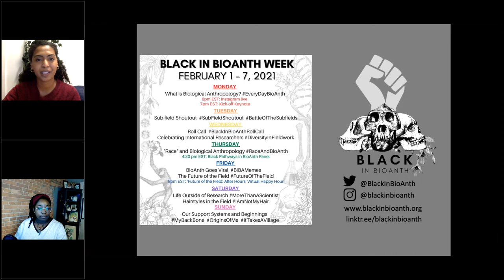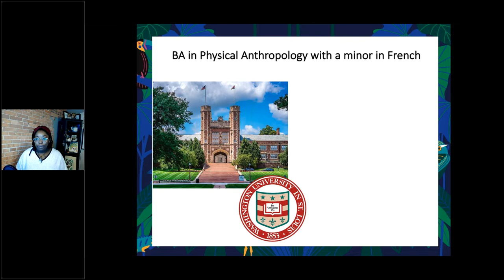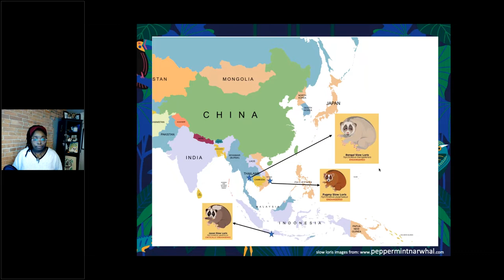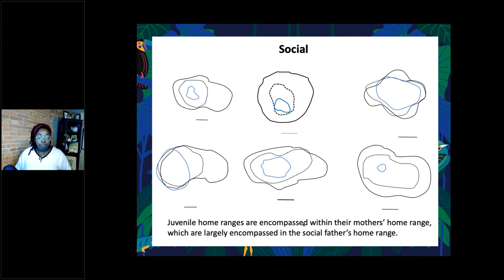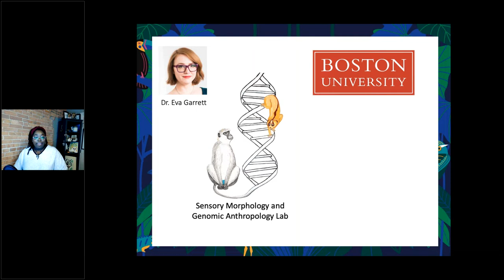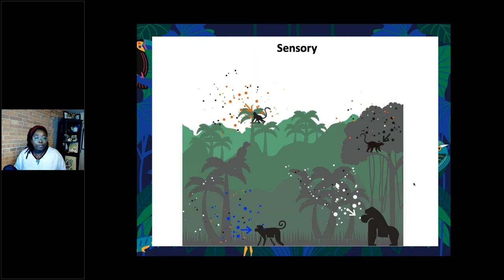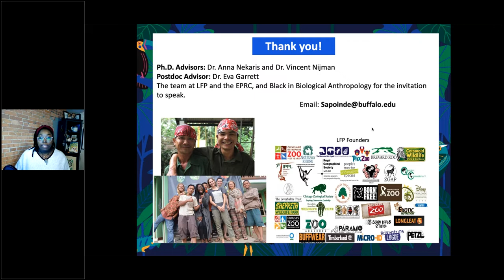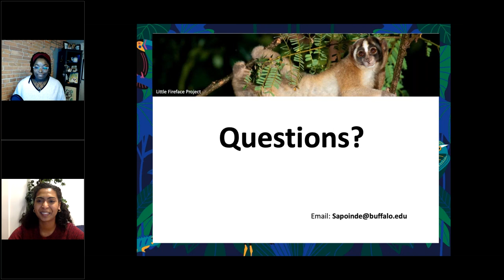AAPA Black in BioAnth Kick off Keynote with Dr. Stephanie Poindexter, University of Buffalo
The keynote speech for Black in BioAnth week, by Dr. Stephanie Poindexter, primatologist and conservation biologist at University of Buffalo.
Hosted by Black BioAnthropologists and the AAPA on February 1, 2021.  Be sure to check out the Black Pathways in BioAnth video as well!